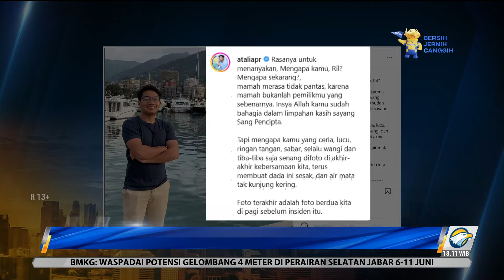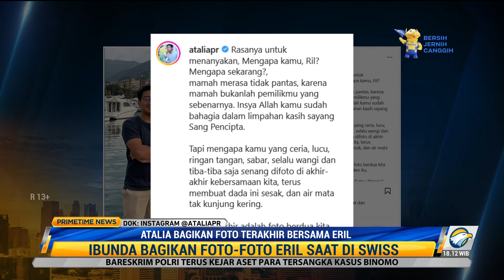Atalia Praratya Kamil Bagikan Foto Terakhir Bersama Eril di Swiss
Istri Ridwan Kamil, Atalia Praratya membagikan foto terakhirnya di Instagram bersama putra sulungnya , Eril saat berada di Swiss. Dalam keterangannya, Atalia mengatakan meski telah ikhlas melepas sang putra, namun ikhtiar pencarian masih terus dilakukan.